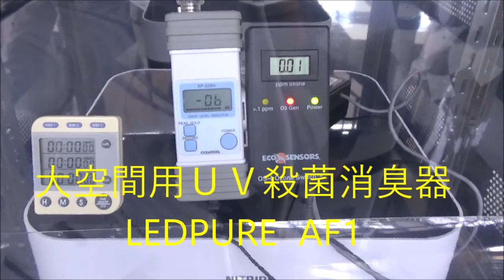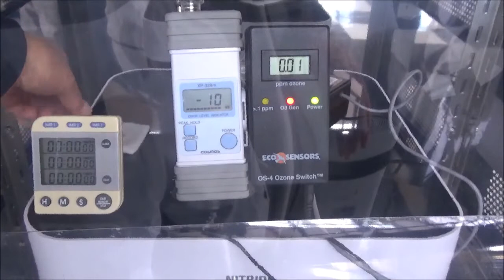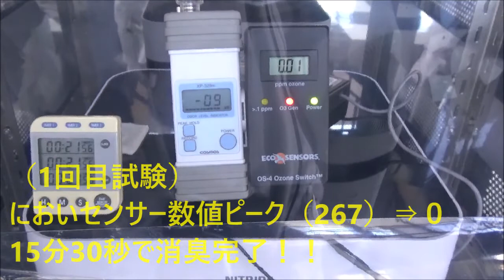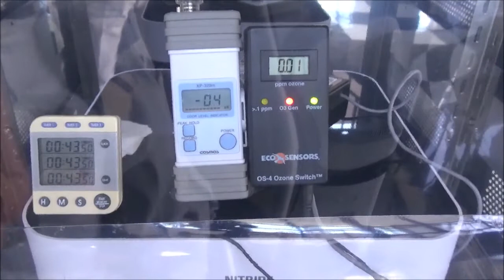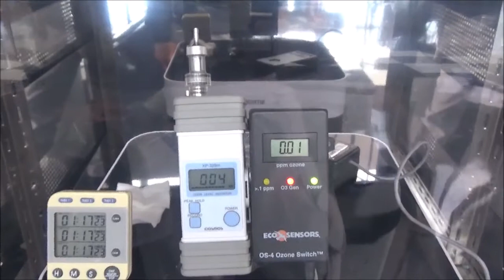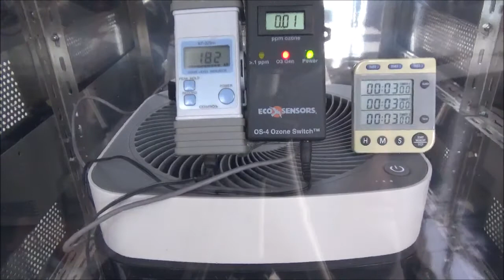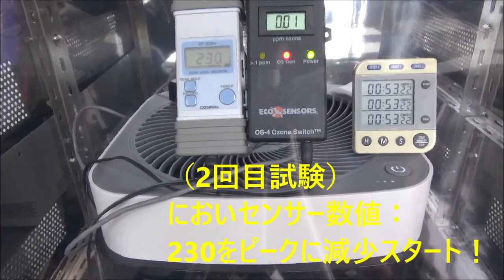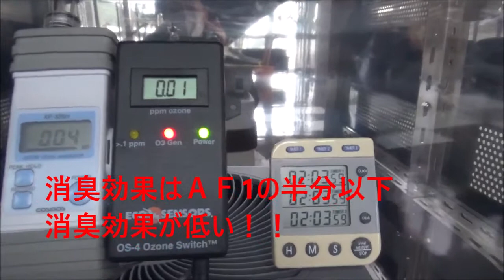210308 「大空間用ＵＶ殺菌消臭器LEDPURE AF1」vs 「Airdog X5s」